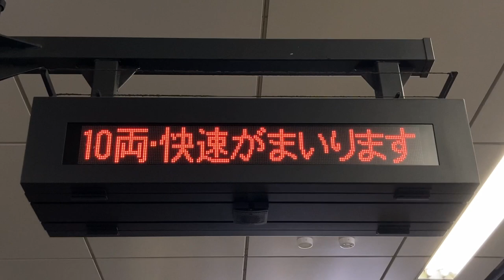相鉄(相模鉄道) 三ツ境駅 ホーム 列車接近表示器(LED電光掲示板)